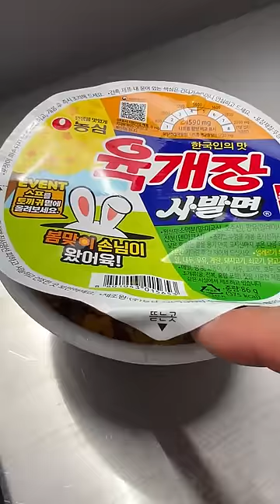Weekend lunch is Hyeja lunch box and Yukgaejang ramen at a Korean convenience store